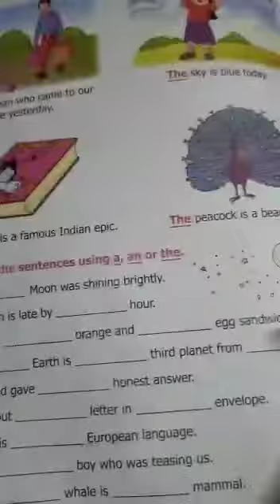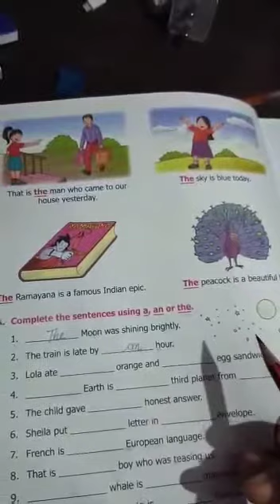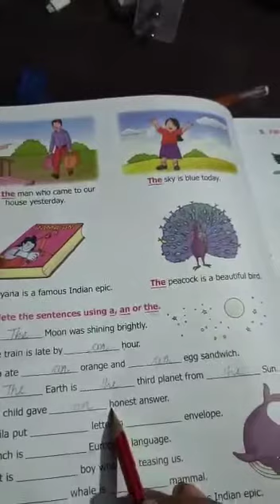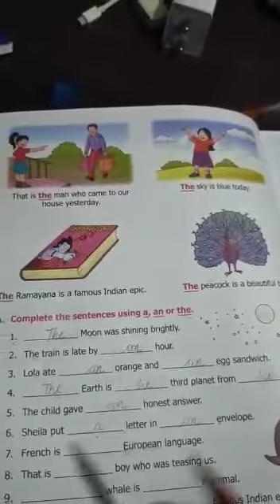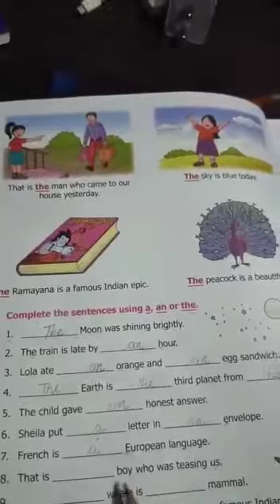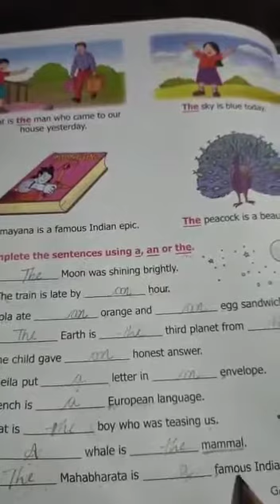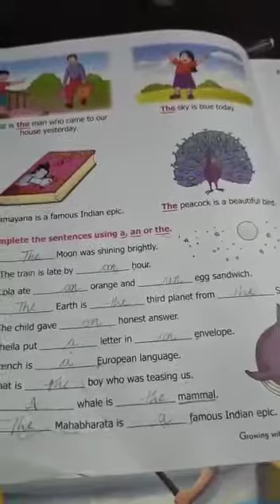Class 3 English by Jyoti Ma'am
English Grammar, Topic: Article